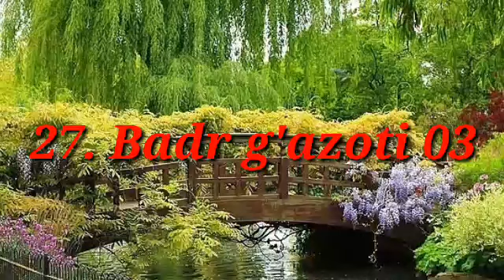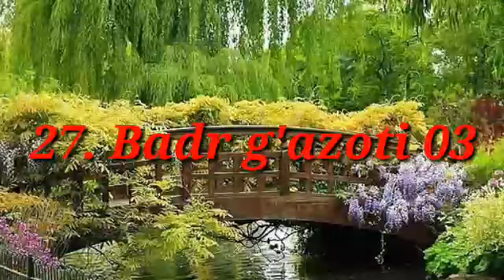Badr g'azoti 03 - Abdulloh domla.